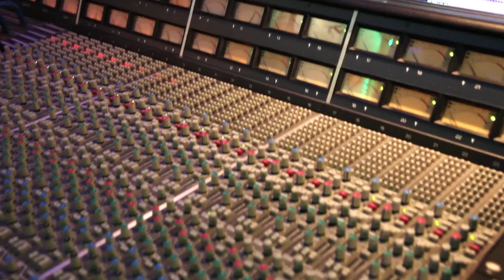Jade - Cheap Thrills / Sia (Cover) Live In Session at The Silk Mill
Providing stylish, chilled out entertainment in a soulful & original style, solo singer/guitarist Jade performs a repertoire covering the latest modern pop/indie covers as well as classics from The Beatles and Marvin Gaye.